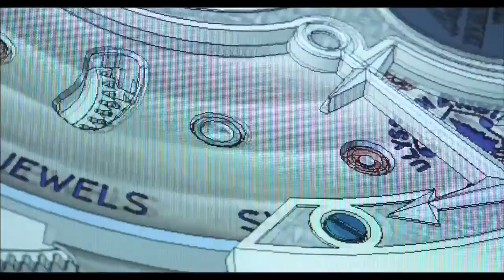Ulysse Nardin - New Company Movie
The craftspeople at Ulysse Nardin put their hearts and souls into each stunning timepiece. This fascinating video gives you a spectacular tour of the entire manufacturing process, from the early design stages to the moment when the watch is finally ready to wear.